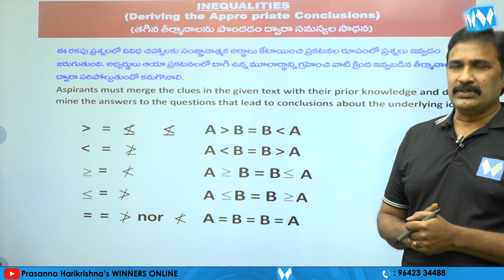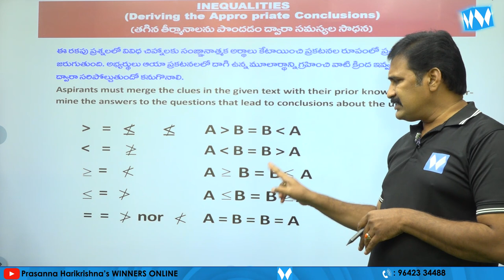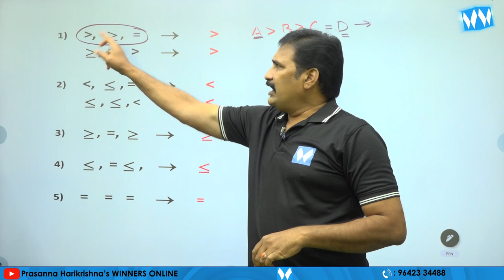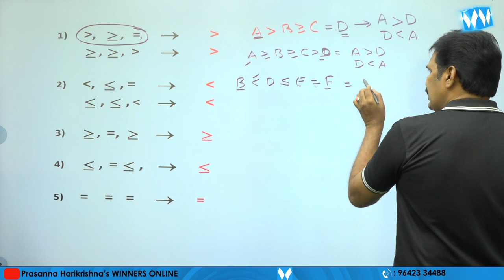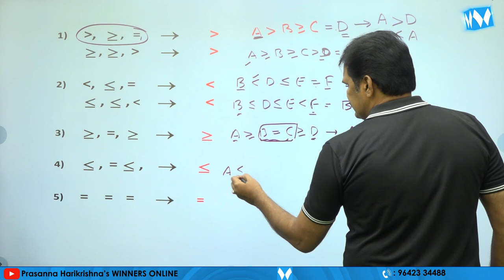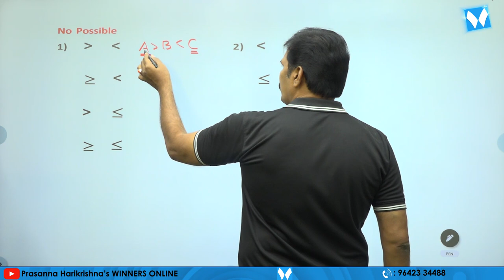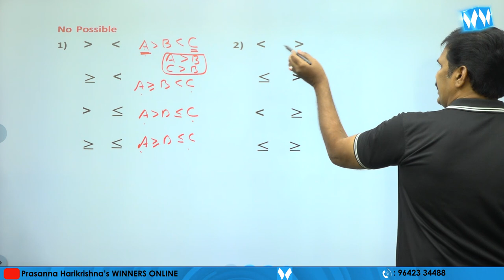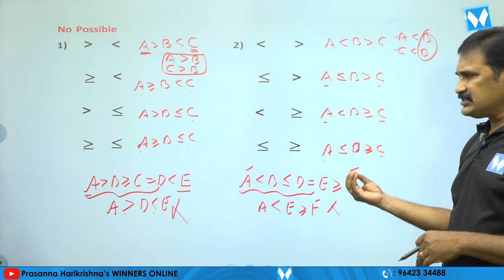INEQUALITIES | REASONING | SI & PC | APPSC | TSPSC | GR - I, II, III, IV | RRB NTPC